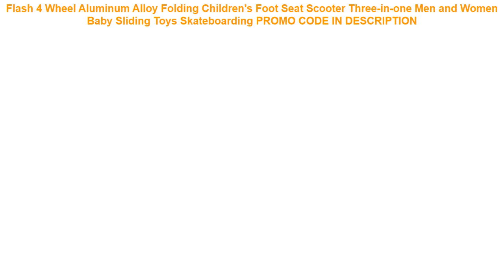Free Shipping Flash 4 Wheel Aluminum Alloy Folding Children's Foot Seat Scooter Three-in-one Men a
Flash 4 Wheel Aluminum Alloy Folding Children's Foot Seat Scooter Three-in-one Men and Women Baby Sliding Toys Skateboarding